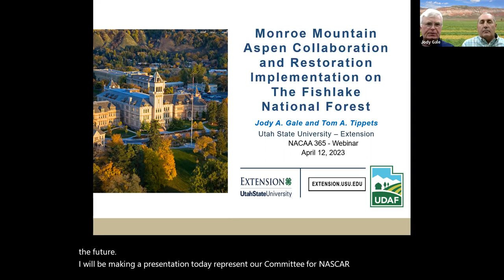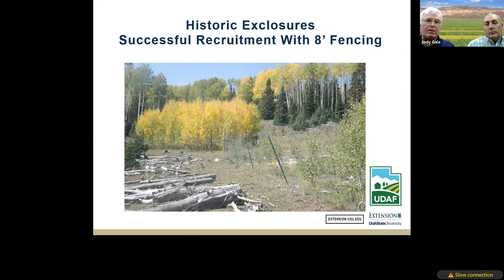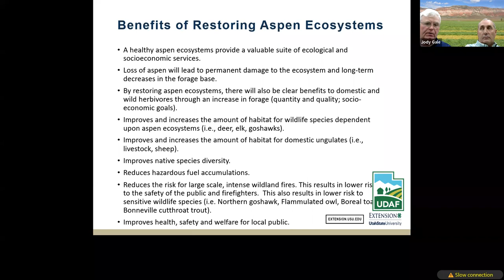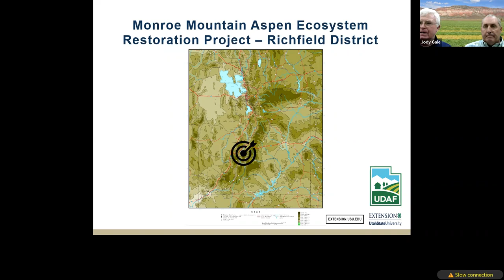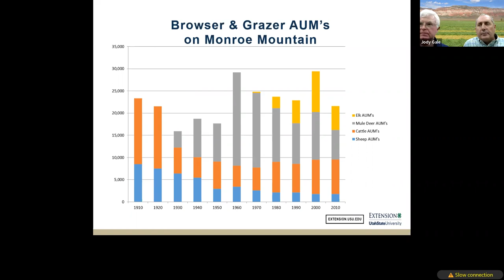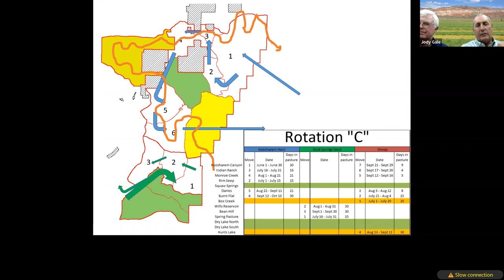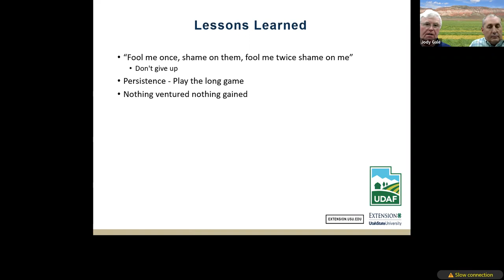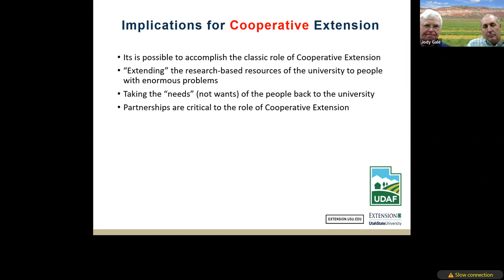Monroe Mountain Aspen Collaboration and Restoration Implementation on the Fishlake National Forest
The Monroe Mountain Aspen Collaboration and Restoration Implementation on the Fishlake National Forest